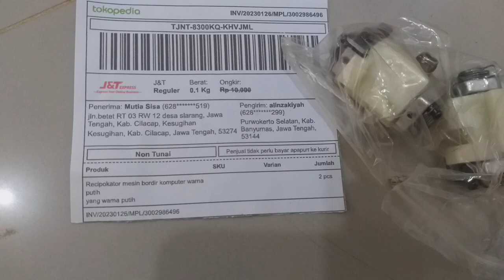Recipokator mesin bordir komputer CHINA umum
Pengiriman ke Kota cilacap jawa tengah
Pemesanan langsung Hubungi kami
KIAN PERKASA